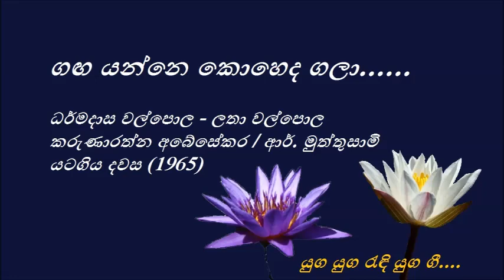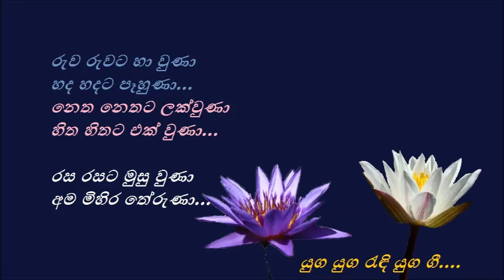Ganga Yanne Koheda Gala - ගඟ යන්නෙ කොහෙද ගලා - Dharmadasa Walpola and Latha Walpola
ගඟ යන්නෙ කොහෙද ගලා
සාගරයෙ ජලය බලා
යයි දවස අඳුර සොයා
සඳ කැන් කුමුදට ගියා..

සිතුවිලි පිබිදෙන සිතේ..
සෙනෙහසට බැඳී යතේ
සිත ඒ ද කොතැන කරා
ආදරයෙ රසය උරා...

මහ රැසකි ගුවනෙ වලා
එක අහසකි තැනිතලා...
එක ම වෙණ මතෙහි ප්‍රියේ
නෙක මිහිරී තනු වැයේ...

මේ ලොවෙහි රස හුඟයි
ඒ නමුදු එක දිවයි...
තරුණ හද හැඟුම් පෙළයි
එක අඟනා එය තනයි..

රුව රුවට හා වුණා
හද හදට පෑහුණා...
නෙත නෙතට ලක්වුණා
හිත හිතට එක් වුණා..

රස රසට මුසු වුණා
අම මිහිර තේරුණා...

ධර්මදාස වල්පොල - ලතා වල්පොල
කරුණාරත්න අබේසේකර / ආර්. මුත්තුසාමි
යටගිය දවස (1965)